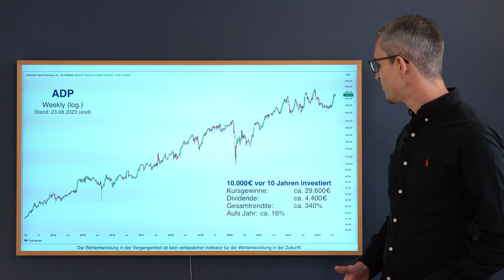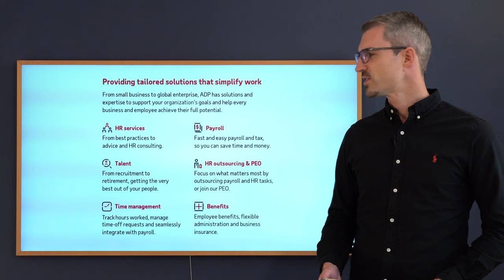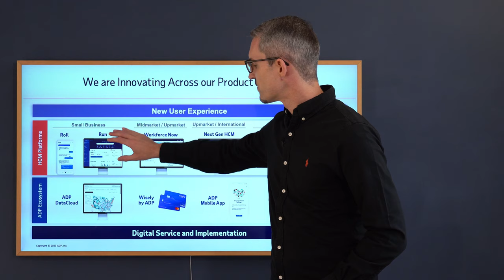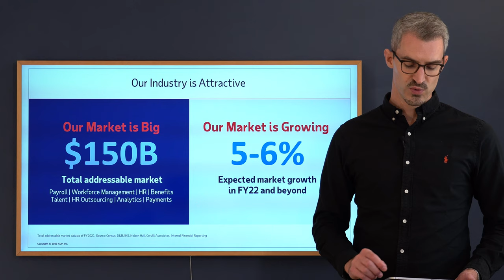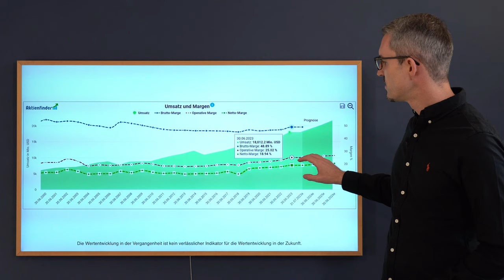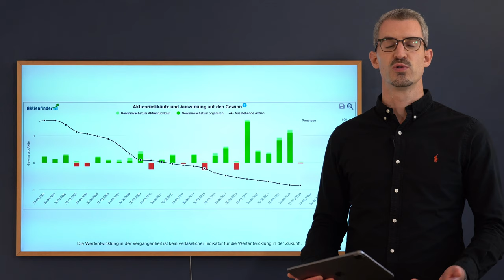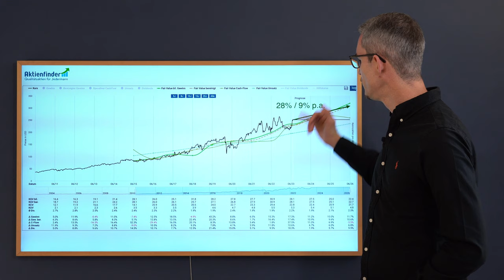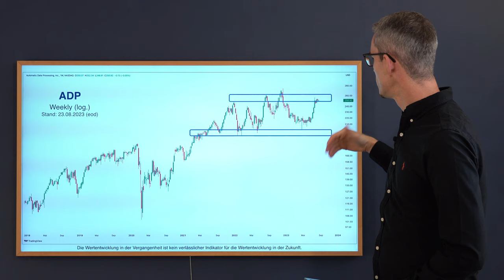Automatic Data Processing (ADP) Aktienanalyse 2023 // Langjähriger Wachstumswert mit Potential?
Jedes Unternehmen mit Mitarbeitern benötigt Personalmanagement-Software. Hierüber werden die Mitarbeiter, Urlaubsansprüche, aber auch die Gehaltszahlungen verwaltet. Eines der führenden Unternehmen in diesem Bereich ist Automatic Data Processing (ADP).

ADP ist ein global agierendes Unternehmen, das sich auf Outsourcing-Dienstleistungen im Bereich Human Resources (HR), Gehaltsabrechnung, Personalmanagement, Zeit- und Anwesenheitsverwaltung sowie verwandte Technologielösungen spezialisiert hat. Gegründet im Jahr 1949, hat ADP seinen Hauptsitz in Roseland, New Jersey, USA.

Am Ende bleibt nur noch die Frage offen, ist die ADP Aktie derzeit ein Kauf, oder sollte man abwarten?

// Inhaltsverzeichnis: //
00:00 Intro
01:00 Langfristiger Chart von ADP
01:51 ADP vs. Technologie ETF (XLX) vs. S&P 500 vs. Industrie ETF (XLI)
02:46 ADP vs. Paycom Software vs. Paychex vs. Workday vs. Oracle vs. SAP
03:52 Geschäftsbereiche von ADP
06:31 Einsatzgebiete & Produkte von ADP
10:45 ADP Software & CEO: Maria Black
11:54 Eigentümerstruktur von ADP
12:25 ADP: Umsatz & Margen Entwicklung
13:05 Umsatz nach Region & Segment
13:55 ADP: Gewinn- & Cashflow-Entwicklung
14:30 ADP: Bilanz-Überblick & Aktienrückkäufe
15:26 ADP: Kennzahlen-Überblick (KGV)
16:09 ADP: Dividenden
16:58 ADP: Levermann- & Piotroski-Score
17:45 Unternehmensbewertung zu ADP
18:51 Chartanalyse zu ADP
20:25 Ist die Aktie von ADP derzeit ein Kauf?
21:28 Disclaimer
22:01 Danke fürs Einschalten!